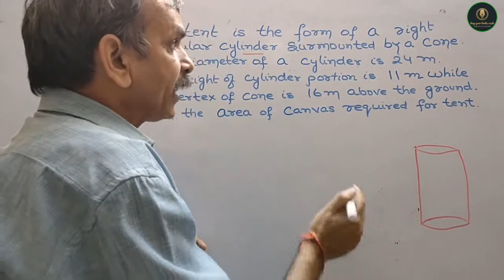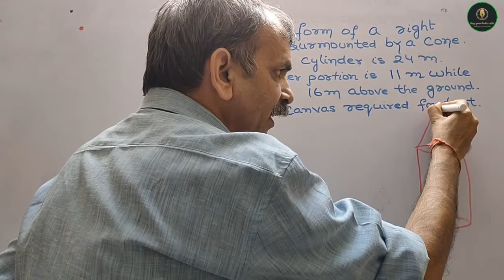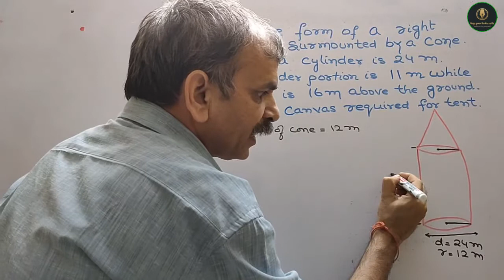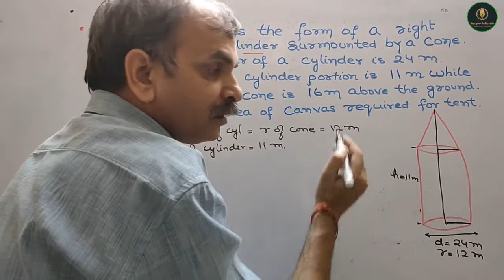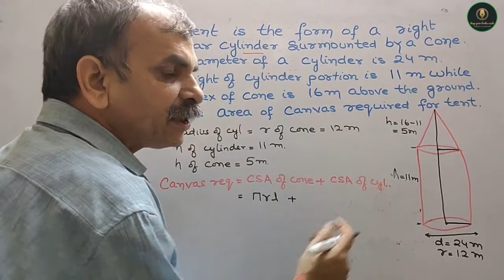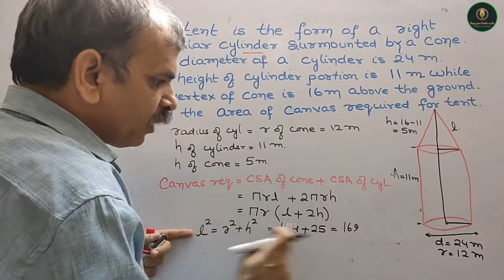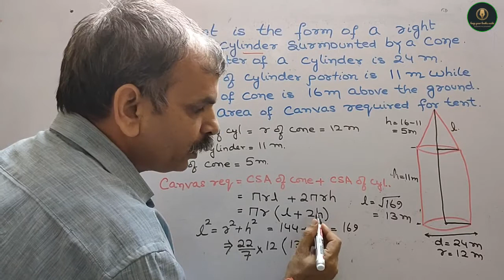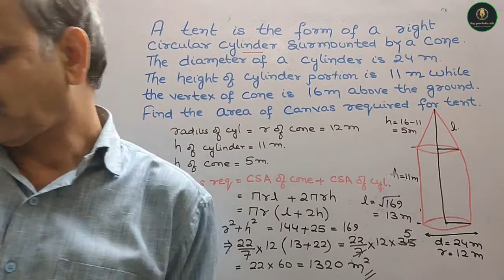A tent is in the form of a right circular cylinder surmounted by a cone. The diameter of cylinder is